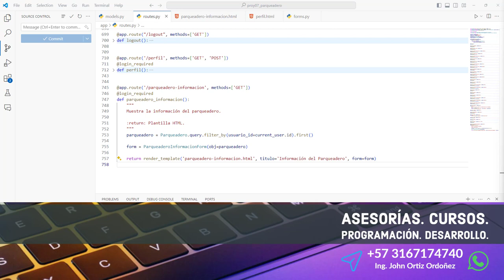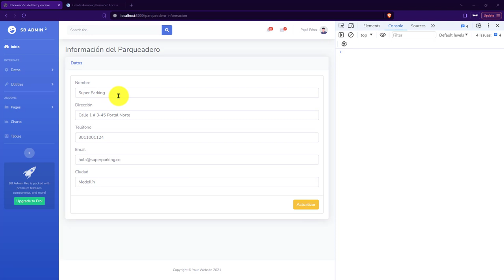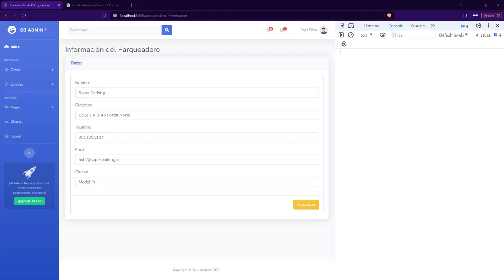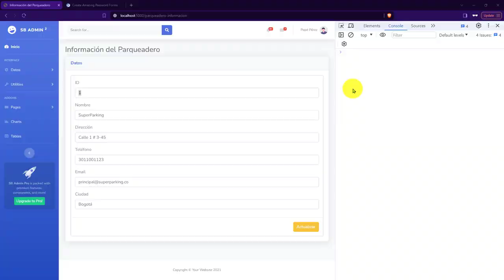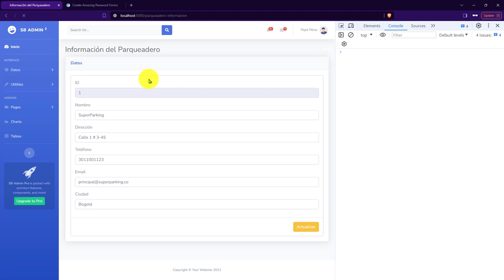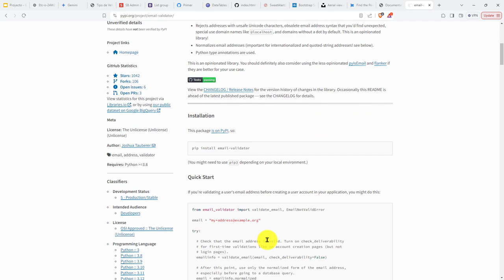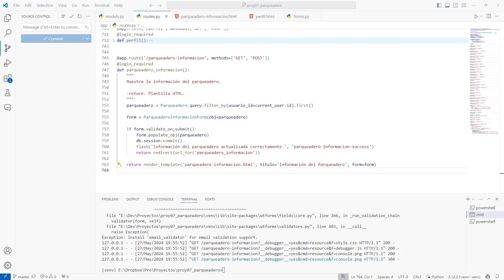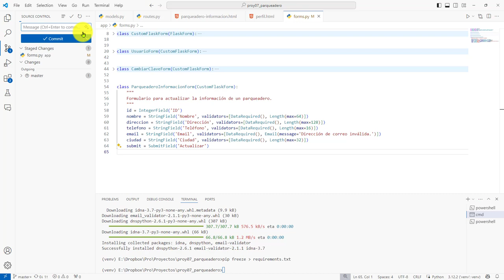267: PROYECTO 7 Librería Email-Validator para Validar Correos-E en un Formulario de Flask-WTF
267: PROYECTO 7 Librería Email-Validator para Validar Correos Electrónicos en un Formulario de Flask-WTF.